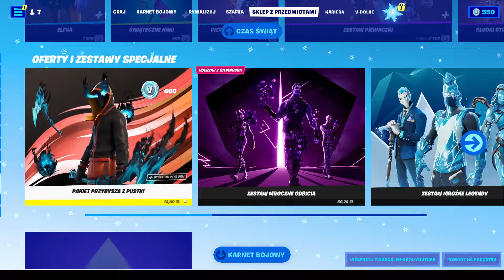Zagrałem pierwszy mecz w aktualizacji zimowej w fortnite